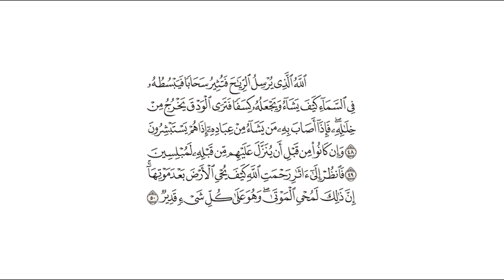تفسير: سورة [الروم : 48-50]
التفسير الميسر: ( 48 ) الله -سبحانه- هو الذي يرسل الرياح فتثير سحابًا مثقلا بالماء، فينشره الله في السماء كيف يشاء، ويجعله قطعًا متفرقة، فترى المطر يخرج من بين السحاب، فإذا ساقه الله إلى عباده إذا هم يستبشرون ويفرحون بأن الله صرف ذلك إليهم.

( 49 ) وإنْ كانوا من قبل نزول المطر لفي يأس وقنوط؛ بسبب احتباسه عنهم.

( 50 ) فانظر -أيها المشاهد- نظر تأمل وتدبر إلى آثار المطر في النبات والزروع والشجر، كيف يحيي به الله الأرض بعد موتها، فينبتها ويعشبها؟ إن الذي قَدَر على إحياء هذه الأرض لمحيي الموتى، وهو على كل شيء قدير لا يعجزه شيء.